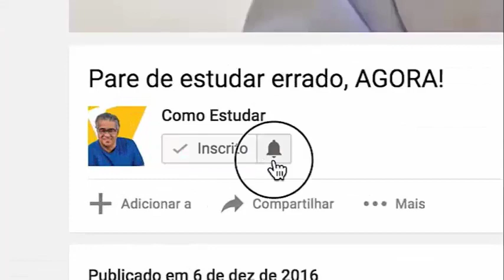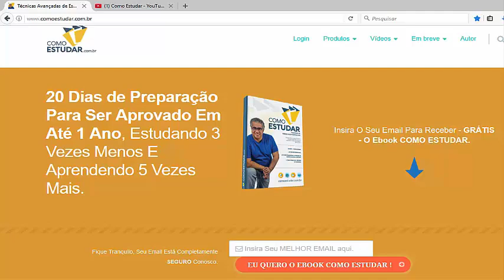COMO ESTUDAR - O SONO ATRAPALHA MEU ESTUDO!